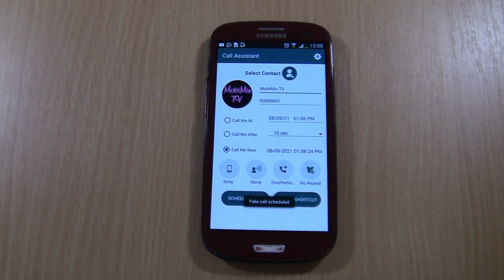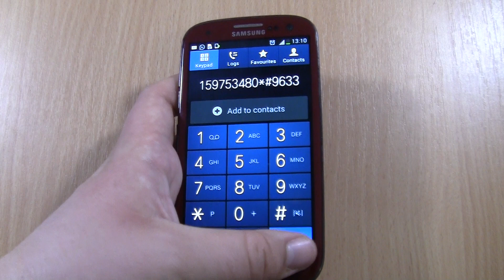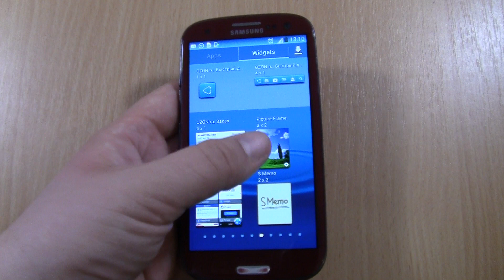Samsung Galaxy S3 with SONY OS incoming call via Fake call